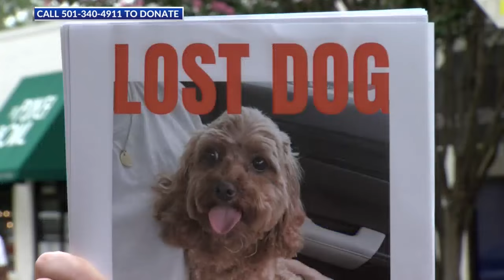Traveling nurse relieved after dog, car returned to her after being stolen in Little Rock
An Alabama woman has been reunited with her dog that was taken from her on the Fourth of July weekend.